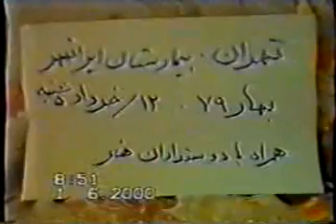bahman rajabi ahmad shamloo in hospital